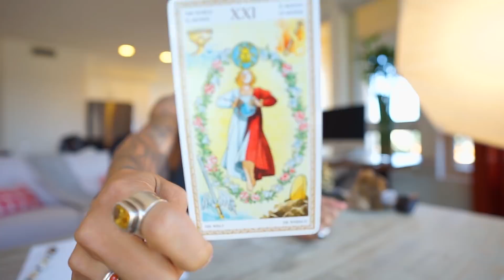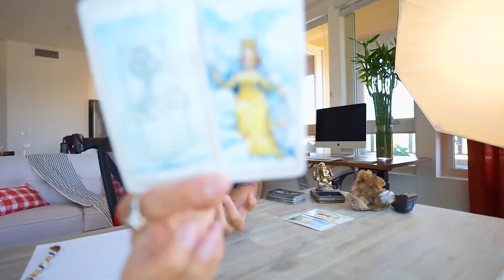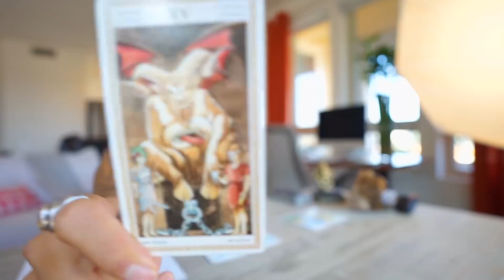CANCER SOULMATE “CHARIOTS OF FIRE“ NOVEMBER 3-4 DAILY TAROT READING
AMAZON LINK FOR TAROT CARDS USE IN THIS VIDEO: